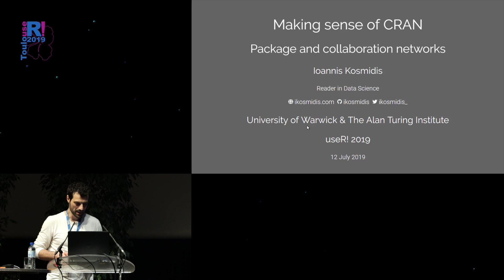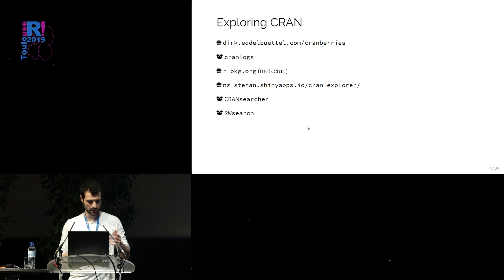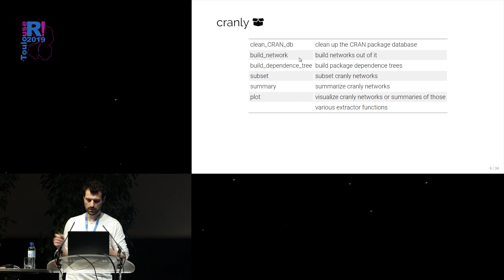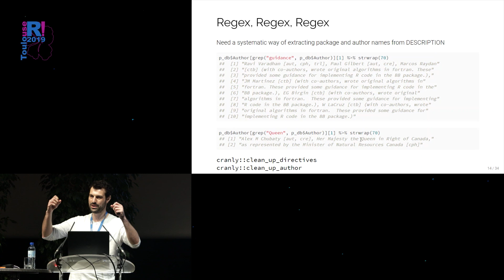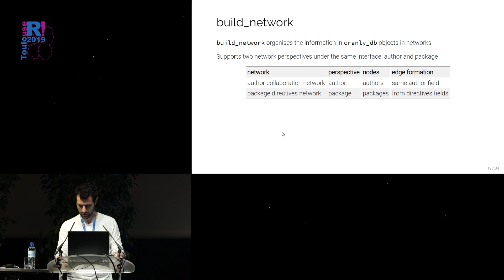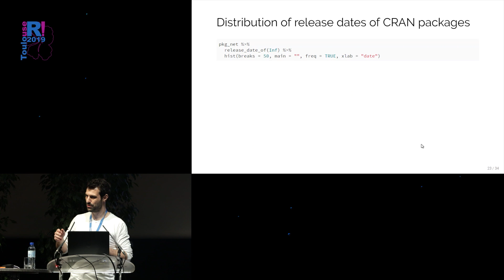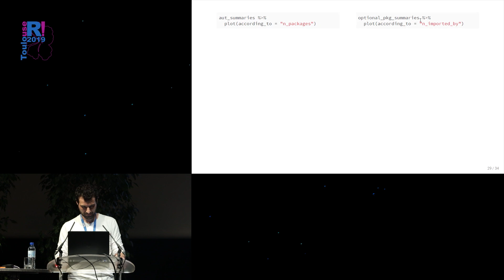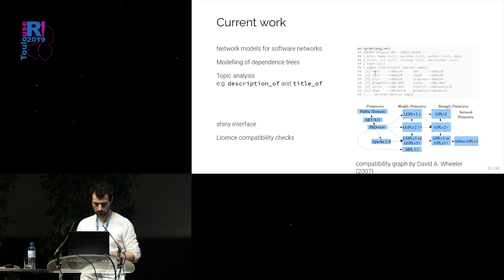useR! 2019 Toulouse - Talk Contribution & Collaboration - Ioannis Kosmidis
"Making sense of CRAN: Package and collaboration networks"